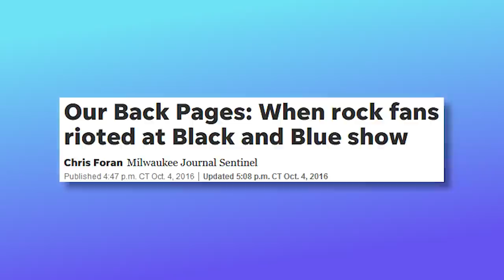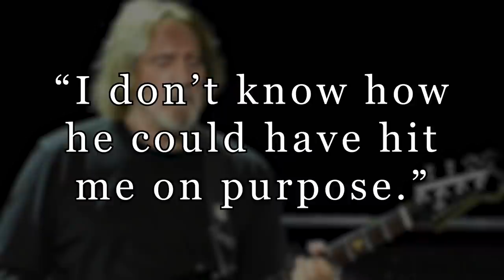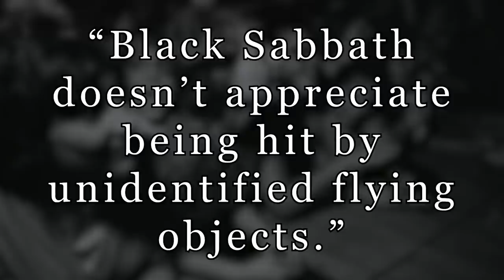Black Sabbath: The Blue Oyster Cult Tour Riot (Black and Blue Tour)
Black Sabbath and Blue Oyster Cult Riot in Milwaukee on the Black and Blue Tour

Sebastian Bach Skid Row Bottle Incident

Fans throwing objects on stage has been happening for pretty much four decades. I had previously covered the time Sebastian Bach of Skid Row jumped into the audience during a concert  after being hit in the head with a bottle. The link to that video is down below in the description box. But in today’s video we are going to talk about the appropriately titled Black and Blue Tour which saw Blue Oyster Cult open for Black Sabbath in 1980.
The previous year original Black Sabbath frontman Ozzy Osbourne had departed the group and was replaced by Ronnie James Dio. By 1980 Black Sabbath was promoting Heaven and Hell, there first album with their new singer. Blue oyster cult were promoting cultosaurus erectus
During an October 9th concert in Milwaukee, Wisconcin, Blue Oyster Cult opened the show taking to the stage at 8:20 pm without any problems. According to the milwaukee journal newspaper, blue oyster cult played a pretty good set that night. The problem started following the opener’s performance when there was an hour wait until Black Sabbath took to the stage.The hour long wait was part of every show of the tour since each band had elaborate stage setups that had to be constructed and torn down.  Other reports claimed that blue oyster cult played too long leaving a crowd of 9,000 people restless. Fans would grow impatient, but  Black Sabbath was able to take to the stage and make it through two songs including neon knights and war pigs. As the band was about to play their third song of the night, the lights dimmed and fans started to throw objects on stage including frisbees and bottles. One of the bottles struck bassist Geezer buttler in the head knocking him unconcious.
The bassist would tell Maximum Ink in 2007 that he didn’t believe that the act was malicious saying “It’s all a big misunderstanding, really, The lights were down first of all, so unless the fellow was some sort of incredible quarterback, I don’t know how he could have hit me on purpose. But I was knocked out, and the band was busy getting me off the stage and to a hospital. When the lights came back up, there was no band on stage. And of course, the crowd freaked out.
Butler would reveal in the same interview that in the  1980’s venues had beefed up security from a decade prior telling "People threw a lot of beer cans in the '70s," he noted. "Once, in San Francisco, someone threw a huge iron cross on the stage. It bounced up, cut three strings on my bass, and the end of it poked me in the eye. Luckily, I didn't lose my sight or anything. But that was quite an incident."
Getting back to the concert in Milwaukee
After buttler was knocked unconcious Ronnie James Dio told the crowd “We wanted to give a lot for you, but not our blood. If you don’t want to enjoy it, then tough shit!”). The band’s tour manager took to the stage and told the crowd the bad news, "Black Sabbath wants to play Milwaukee," But Black Sabbath doesn't appreciate being hit by unidentified flying objects. It's been a long time since 1776, so just cool out. The band won't be coming back on stage. The bass player is too hurt."
According to the Milwaukee Sentinel As the band left the stage the crowd started chanting "We want Sabbath, we want Sabbath," By 11:15 p.m., the lights came on in the venue and the fans seemingly destroyed everything in sight including chairs, railings, garbage cans, which they then threw on stage. The fans soon turned their attention to destroying the venues windows and doors. In addition to all the property damage the crowd soon turned on each other and fist fights erupted. The police who were outfitted with riot gear showed up and emptied out the venue by 11:40, but the trouble makers continued their rampage in the streets with the sentinel reporting and i quote "WIndows were broken out of several of the Milwaukee police and county sherif

Sources